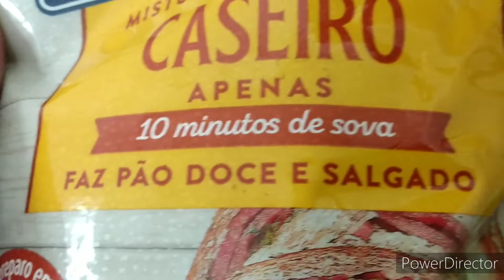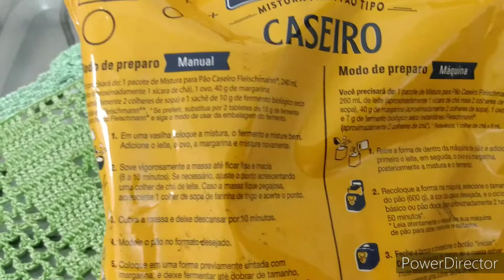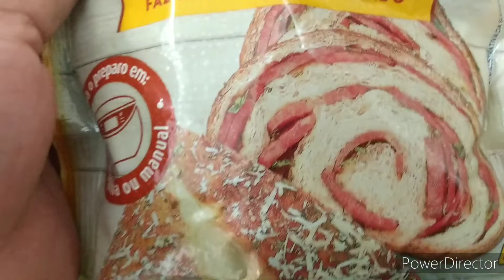MASSA PRONTA PRA PÃO CASEIRO FLEISCHMANN. Será que é bom?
MASSA PRONTA PRA PÃO CASEIRO FLEISCHMANN

Nesse vídeo eu trouxe pra você essa dica que achei muito legal compartilhar, porque as vezes vocês me perguntam como fazer pão caseiro, ou pra você que nunca fez receita de pão caseiro. Você pode comprar essa mistura pronta pra pão caseiro, eu nunca tinha visto, comprei para testar aqui no canal e fico aqui me perguntando... Será que é bom???

Aqui o fabricante está falando que o pão fica pronto com apenas dez minutos de sova, ou seja me pareceu bem fácil de fazer, e ainda explica dois modos de preparo, na panificadora elétrica ( máquina de fazer pão) e também o preparo manual.

Eu não conhecia, vou usar pela primeira vez aqui no canal com você, então se você é novo por aqui e gosta desses testes de massa pronta já se inscreve no canal e ativa o sino de notificações pra não perder o vídeo quando for para o ar

Se você puder me conta se você já conhecia essa massa pronta pra pão caseiro, e se ela é boa ou não.

Ahh, lembrando que eu não sou patrocinada por essa marca e nem por nenhuma outra tá!!! Trago esses testes pra ajudar você a escolher os melhores produtos aí na sua casa.

Beijo grande, que nosso Pai celestial abençoe sempre vc e sua família 🙏😘